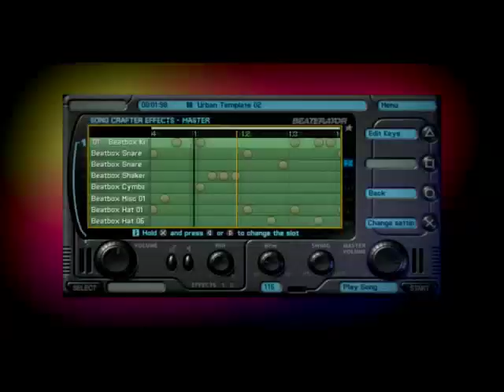BEATERATOR for iPhone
Rockstar to bring Beaterator to iPhone and iPod Touch. Visit TouchGen.com for more